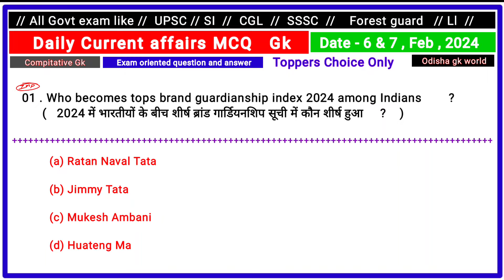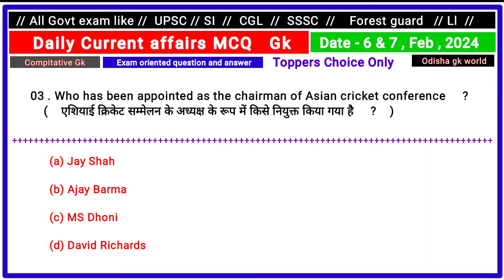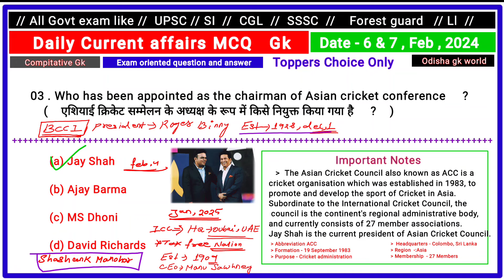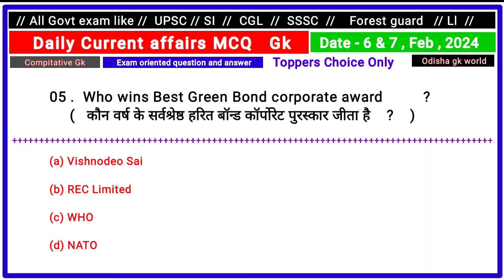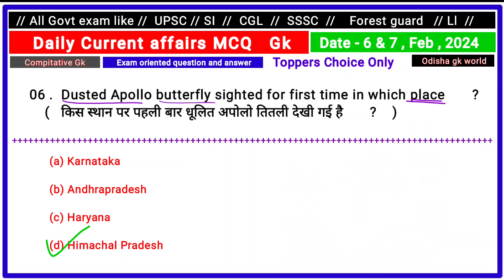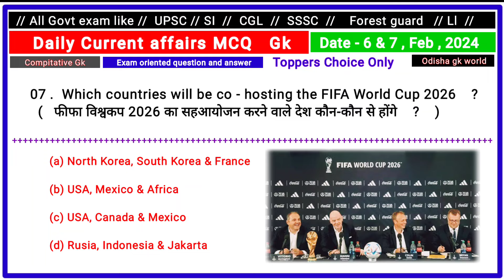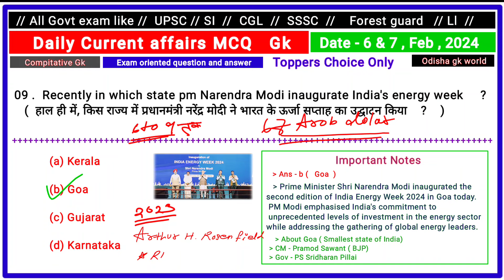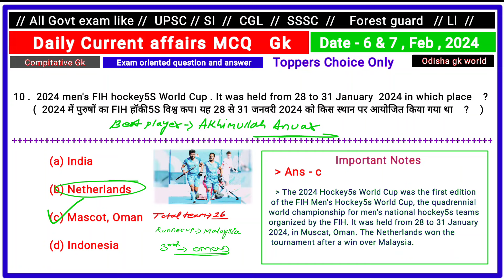Daily current affairs//6&7, February, 2024//Today current affairs//News today//Indian gk//100%select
Daily current affairs//6&7, February, 2024//Today current affairs//News today//Indian gk//100%select//Top 10 daily current affairs gk//

JAY HIND
JAY BHARAT
JAY JAGANNATH SWAMI NAYANA PATHHA GAMI BHABA TUM🙏🙏🙏🙏🙏🙏🙏🙏🙏🙏